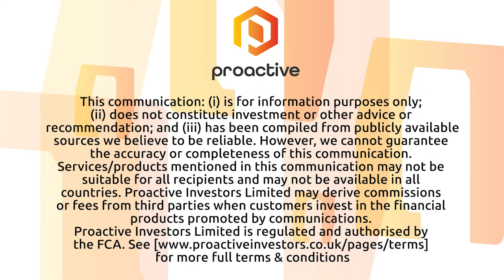Clean Seed Capital Group announces $2M+ in SMART Seeder MAX sales prior to demo program launch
Clean Seed Capital Group President Colin Rush joined Steve Darling from Proactive to share news Saskatchewan dealer, Canada West Harvest Centre has already placed orders for SMART Seeder MAX units. This comes even before the company has been able to host their demonstration programs across Saskatchewan.

Rush telling Proactive the order is for 3 2023 SMART Seeder MAX-5 Series-60 units. The company is planning for that demo program and also to take part in the largest outdoor live demo tradeshow of its kind in Canada with the Ag in Motion July 19-21st.